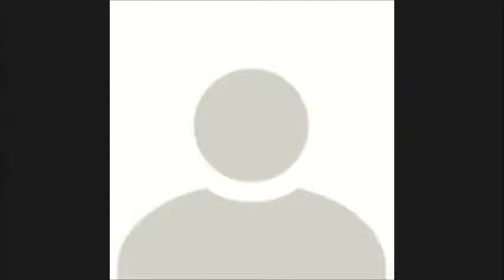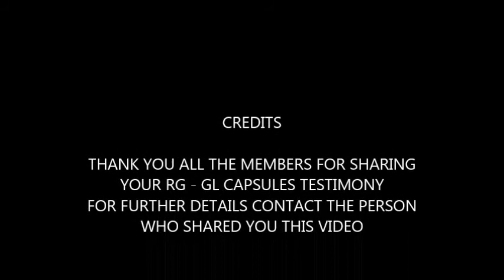RG GL CAPSULES - EXPERIENCE SHARING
RG- GL CAPSULES ARE WHOLE SUPER FOOD FROM - KING OF HERBS GANODERMA, WORKS HOLISTICALLY IN THE BODY . HELPS THE PEOPLE FOR PREVENTION AND ALSO WORKS AS CO-ACTIVE THERAPY FOR DISEASED PEOPLE